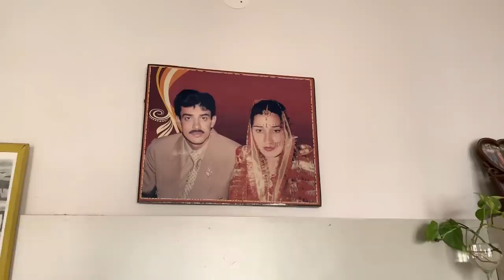Making Fish Room🐠with Thor & Manu😄